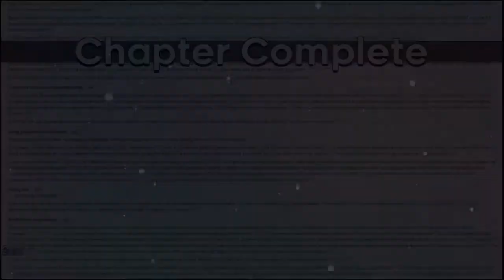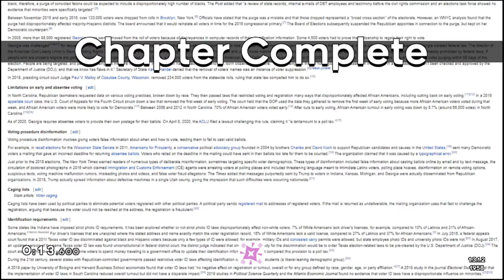Madeline Votes in the US Presidential Election: Full Playthrough and Golden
This is literally the greatest achievment of both map making and golden collecting in all of Celeste history.